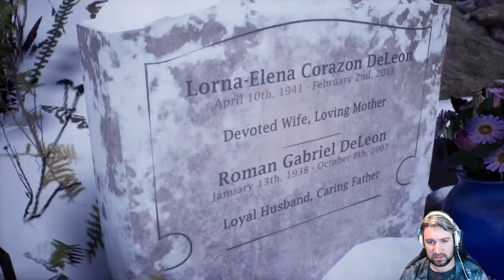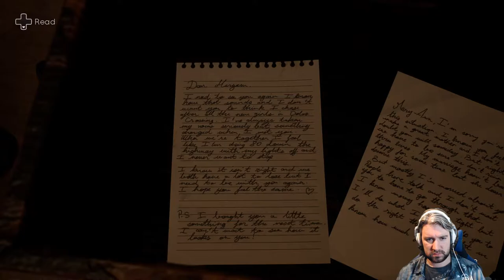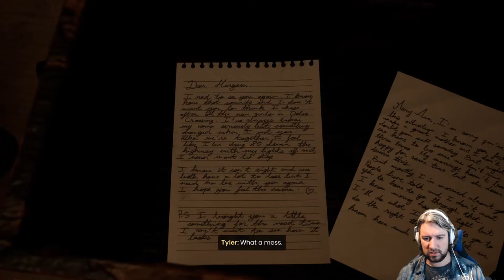The breaking point. How far is far enough |Tell Me Why - Chapter 2 Part 3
Welcome to part 3 of Chapter 3 in the really amazing game Tell Me Why.
This game so far has shown us some disturbing things and there is something paranormal to it.
I don't know if there really is more then the mind talking the twins do but still.

As we progress through this part of Tell Me Why we are going to see things getting more messed up by the minute.
BUUUUUT there are some good things happening as well :)

Some points of interest
00:00 Tell Me Why Chapter 2 Part 3
00:07 cemetery
23:56 The grave we were looking for
36:53 Back at the house
54:09 Remembering that fateful day
58:13 The breaking point